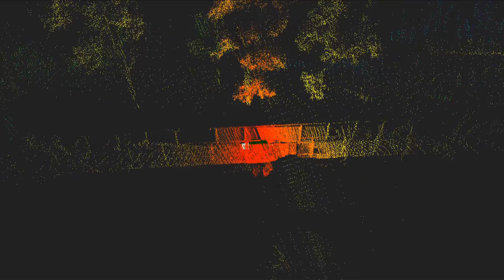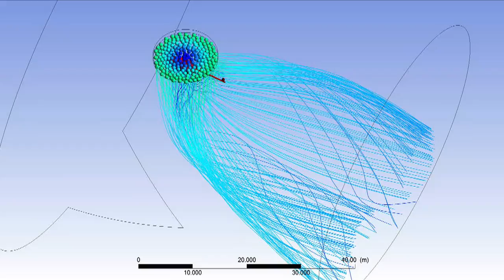What is Mechanical Engineering at UNSW?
What is Mechanical Engineering at UNSW Australia?